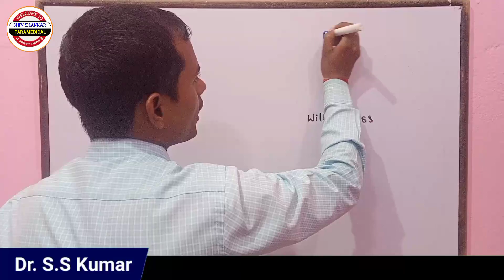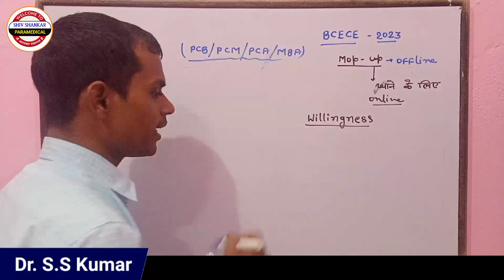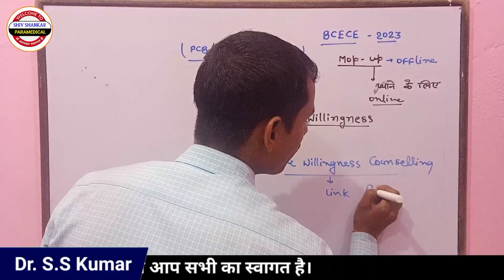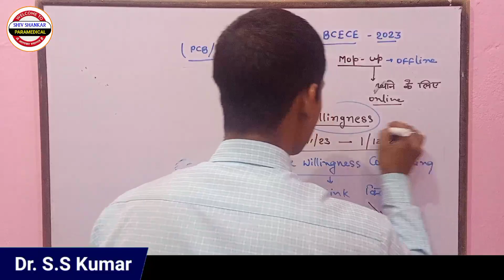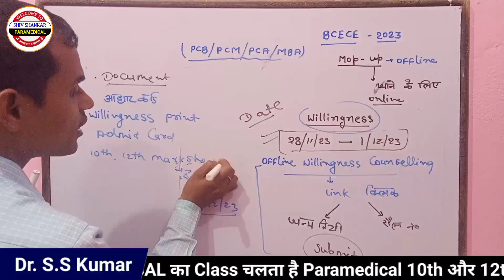BCECE - Mop Up Counselling 2023 Start हो गया है जल्दी करो